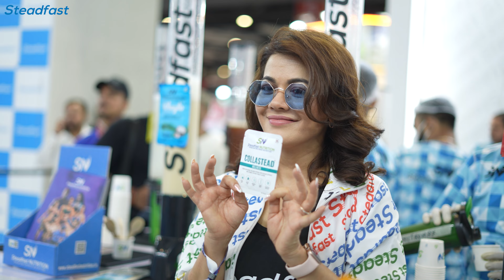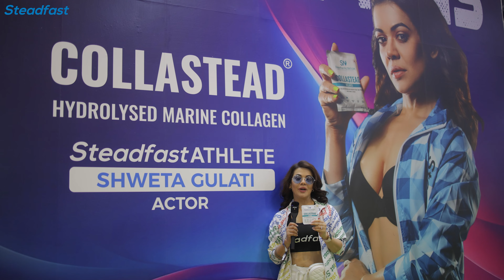Renowned Actress Shweta Gulati's 5-Year Wellness Journey with Steadfast Nutrition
Watch renowned actress Shweta Gulati sharing her incredible journey to health and wellness with Steadfast Nutrition, a partnership that spans five years. Her heartfelt conversation delves into why she adores the brand even more—founder Aman Puri's pharmaceutical expertise ensures a deep understanding of organs, making Steadfast Nutrition's supplements the key to her enduring health and radiance.